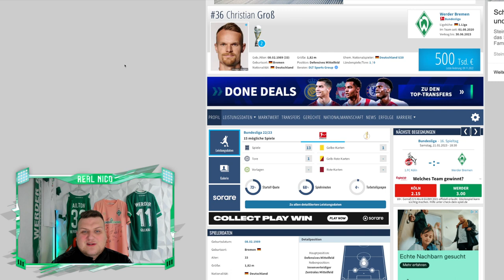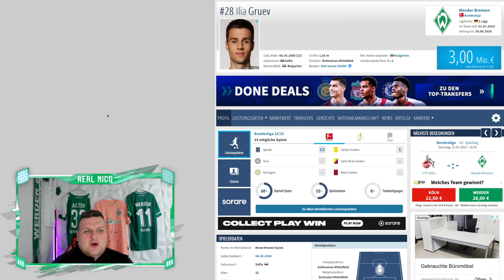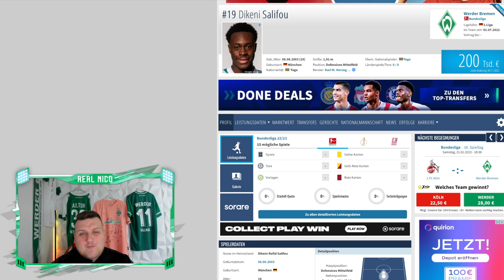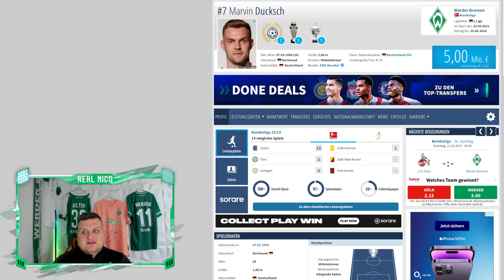Groß zeit VORBEI / Neuer Stürmer ? / Ducksch FORMTIEF ! / Gruev Überragend ! / WERDER UPDATE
Werder Update / Gruev / Groß / Ducksch